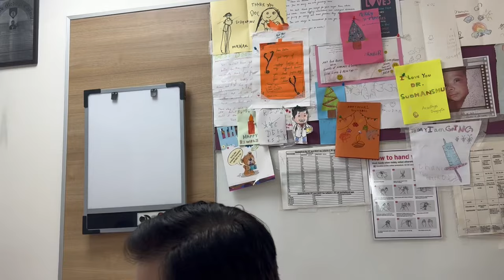Hredaan Ne Kia Doctor Ka Check up | Mizrab | Daily Vlogs | Mansi Sharma Vlogs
I'm Mansi Yuvraaj Hans, a model, actor, wife, and now a mother. With the love of my family and fans, I'm excited to share my journey with you. Join me for makeup, lifestyle tips, hacks, and the joys of motherhood.